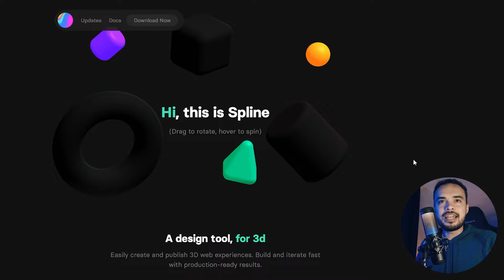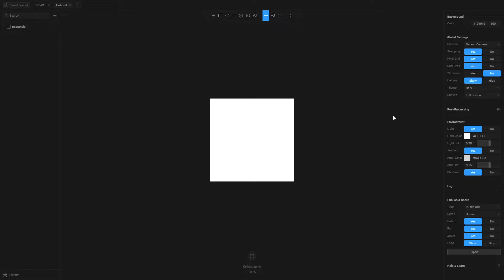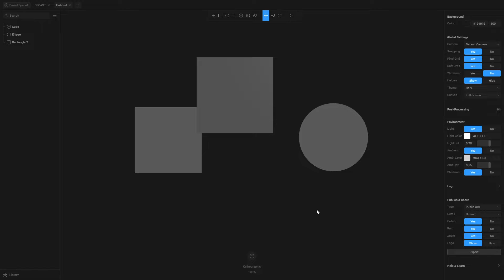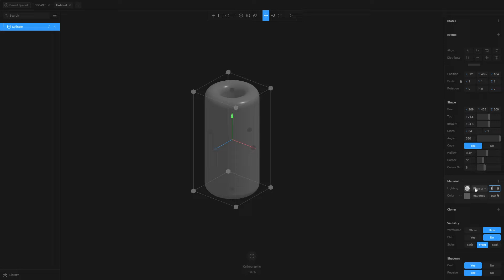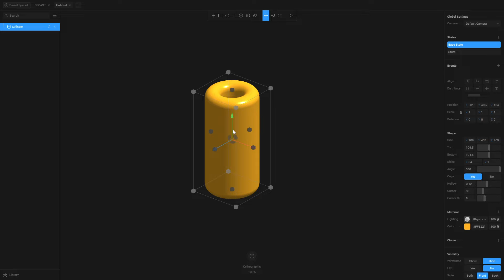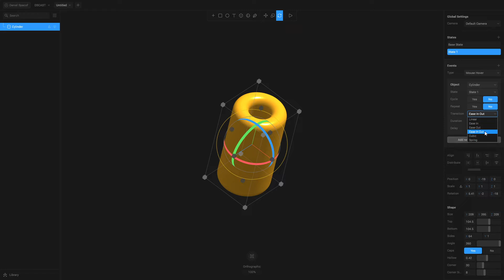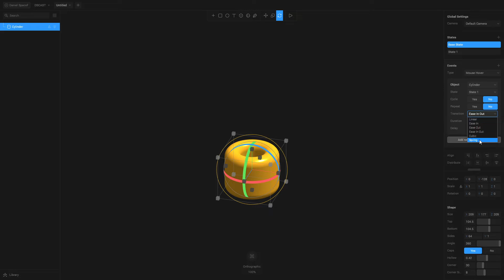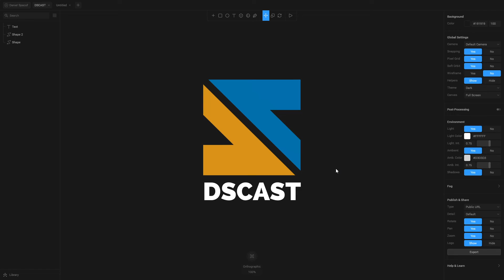SPLINE: FERRAMENTA DE CRIAÇÃO EM 3D PARA DESIGNERS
Eae, beleza? Neste vídeo eu trago uma ferramenta nova no mercado, que tem como proposta ser um software de criação de 3D, super simples e intuitiva de usar, o Spline! @splinetool

Nunca trabalhei com 3D em minha vida e consegui criar objetos interativos muito legais que inclusive já implementei em meu site, realmente me surpreendi com a facilidade de usar a ferramenta e é isso que vou te mostrar neste vídeo.

💻 Meu Setup:
► Monitor Principal: LG 23.6' LED Full HD HDMI Modelo 24M38H

FERRAMENTA DE CRIAÇÃO EM 3D PARA DESIGNERS
Timestamps:
00:00 - Introdução
00:24 - Aprensentação da ferramenta
01:27 - Tela inicial do Spline
02:08 - Área de trabalho do Spline
03:47 - Criando um cilindro no Spline
06:16 - States e Events no Spline
09:20 - Exportando o 3D no Spline
11:00 - Conclusão